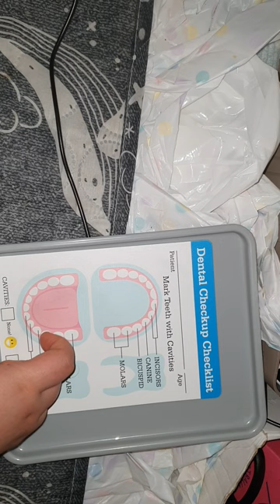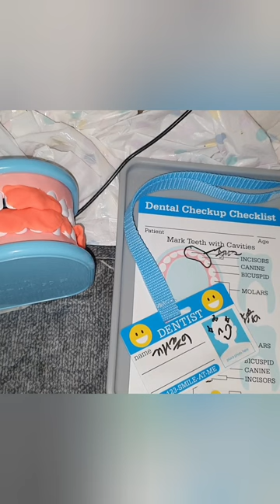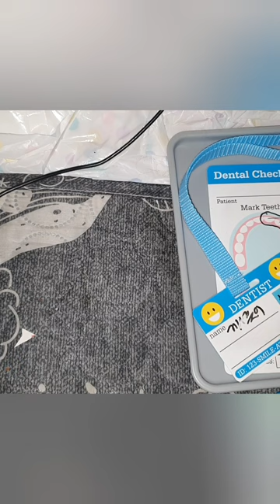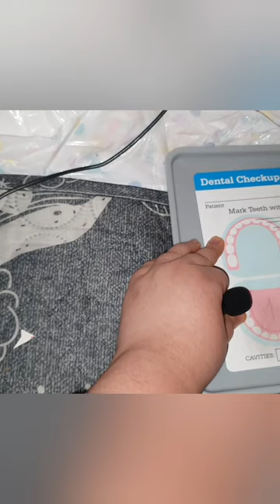치과 asmr / 앞부분은 녹음 안됀 부분 다시 녹음 했어요 / 치석 제거 (프라그) / 드디어 asmr용 마이크 사서 했는데 블루투스 연결 녹음 전부 아주 잘돼요 너무 좋아요!